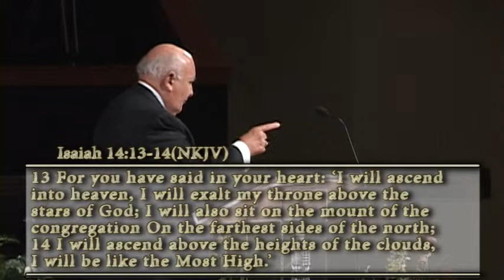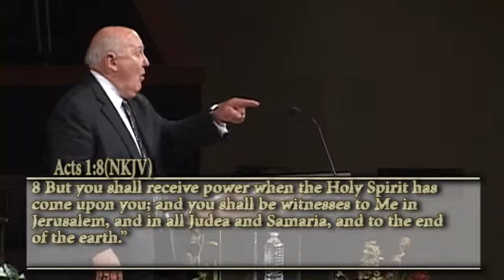Global Warming Alert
This sermon delivered on Pentecostal Sunday focuses on the last days and the prophecies foretelling thereof.  Topics included are Global Warming, Creation Gap Theory, Islam and Chrislam